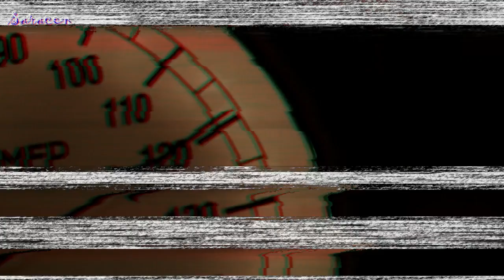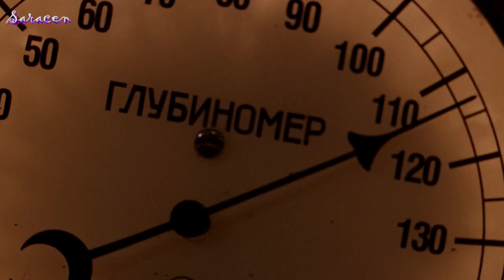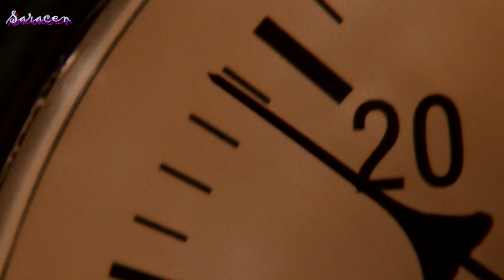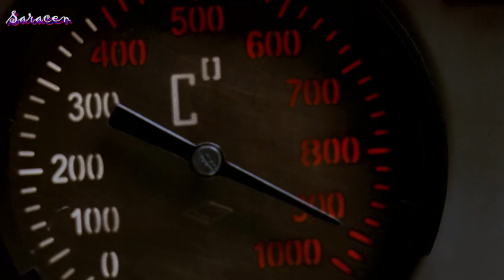Любэ - Там за туманами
Исполнитель : Любэ
Композиция : Там за туманами
Альбом : Песни о людях
Видеоряд :  К - 19